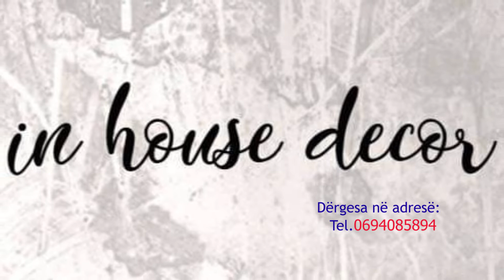Premier League, "Zot" në Evropë. Flick ikën, pasi s'theu tabunë me Bayern. Çfarë dueli Mbappe-Foden!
Futbolli evropian përsëri në dominimin e skuadrave angleze. Në Champions League rikthehen në gjysmëfinale dy ekipe të Premier League, për herë të dytë në 3 vitet e fundit. Dy angleze mes katër më të mirave edhe në Europa League. Ndërsa ndryshe nga vjet nuk ka asnjë gjermane, teksa Bajerni nuk arriti të ruajë titullin, arritje që mbetet unike vetëm për një skuadër. Ndërkohë trajneri Hansi Flick lajmëron largimin në fund të sezonit, pasi e pret... Gjermania. Këto e shumë gjëra të tjera.